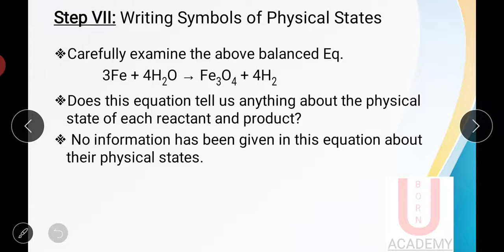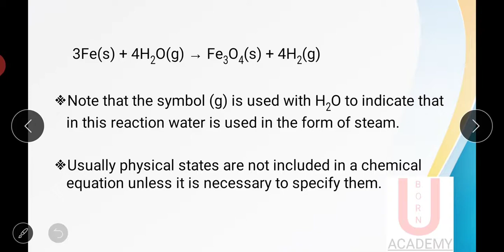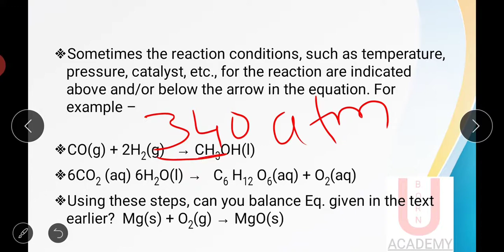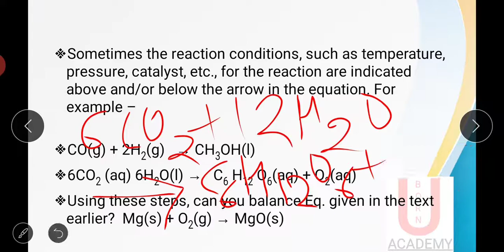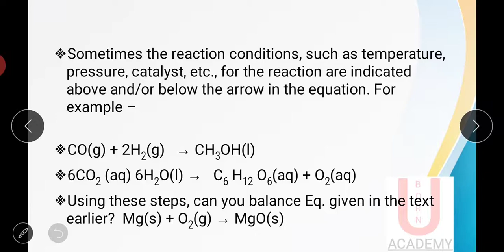Chemical reactions and equations# class 10 science chapter 1 part-5 रासायनिक अभिक्रिया एवं समीकरण#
कक्षा 10 चैप्टर 1 @रासायनिक अभिक्रिया एवं समीकरण@ Chemical reaction and equations class 10 science chapter 1 part-1

इससे पहले सभी वीडियो कक्षा 6 के विज्ञान के chapter 1 एवं chapter 2 और कक्षा 7 के विज्ञान पहले chapter 1 और कक्षा 7 के chapter 2 और कक्षा 8 के विज्ञान के पहले chapter 1 और chapter 2 और कक्षा 9 के विज्ञान के chapter 1 और कक्षा 10 के chapter 1  के लिंक नीचे दिए गए हैं।

Class 6 science: food where does it come from

Class7 science: nutrition in plants

Class7 science: nutrition in animals

Class8 science: crop production and management

Class 8 science: microorganisms friend and foe